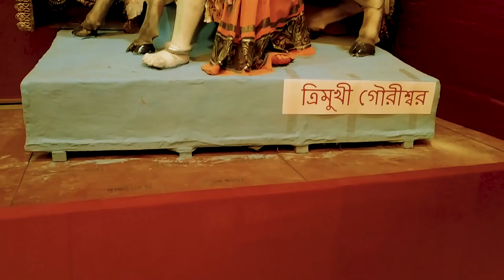Naba Durga Puja 2018, Garia | Navdurga Puja 2018 Garia, Kolkata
Garia Mitali Sangha is a club situated in South Kolkata Garia. Throughout the year, they organize various big cultural programs and make them a grand success. Pancha Durga Puja is organized in Garia Mitali Sangha Playground.

Naba Durga Puja or Navdurga Puja is a Durga Puja held in Garia Baroda Prasad School Playground. It is located in Garia & the nearest metro station is Kavi Nazrul Metro.

Naba Durga Puja 2018, Garia | Navdurga Puja 2018 Garia, Kolkata | Garia Durga Puja 2018: Video Highlights